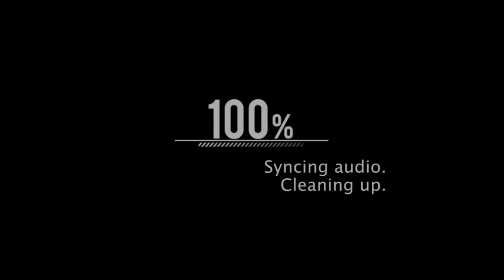NOCHES DE VERANO EN SANTA BÁRBARA, RESUMEN DEL 8 AL 16 DE ENERO DE 2018.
Buena acogida en la comunidad ha tenido el programa del “Verano Entretenido” el que a través de la Oficina de Cultura de la Municipalidad de Santa Bárbara se desarrolla en Itinerancia entre la Plaza de Armas “Isabel Riquelme” y el Parque Urbano Barrio Estación, durante esta temporada estival 2018.

Ya han estado participando de este programa “Senderos de Mi Tierra”, el Taller Municipal de Danza Flamenca, Manpoval, las clases de zumba, la jornada de cine nocturno, y el doble de Pedro Fernández.